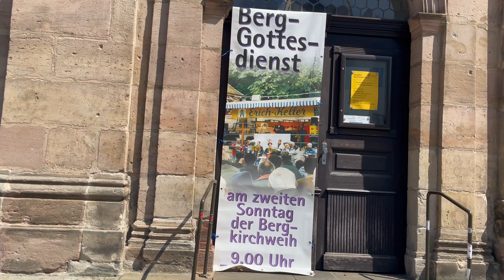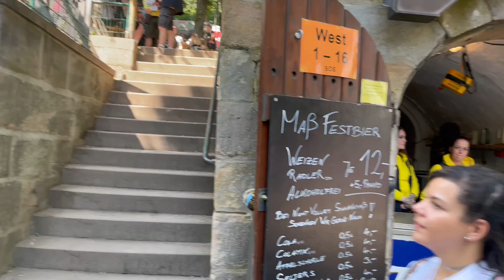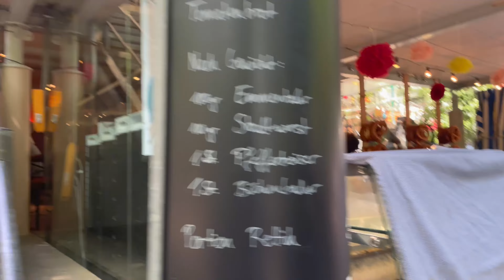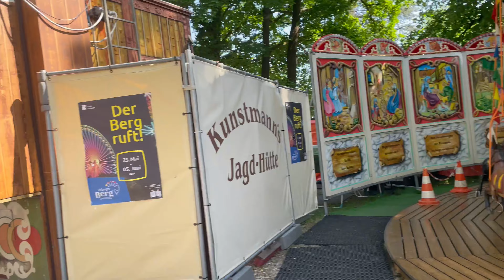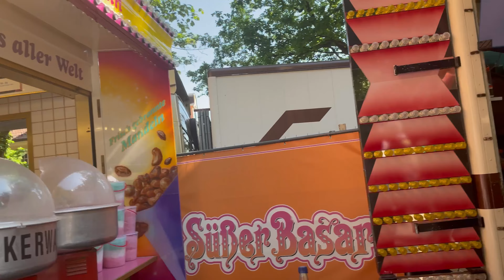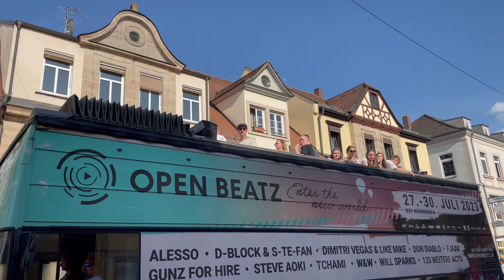Berg Festival in Erlangen Germany | ഒരു മിനി ബിയർ ഫെസ്റ്റ് | Traditional german dressing and shops